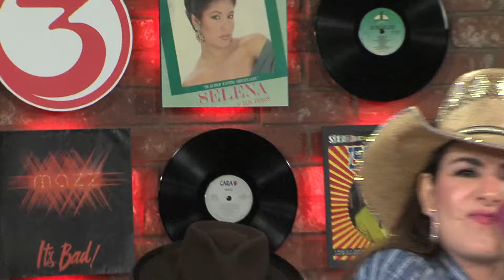Laura Denisse y Los Brillantes "El Golpe Traidor"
Laura Denisse y Los Brillantes joined us on Domingo Live to perform their song "El Golpe Traidor."